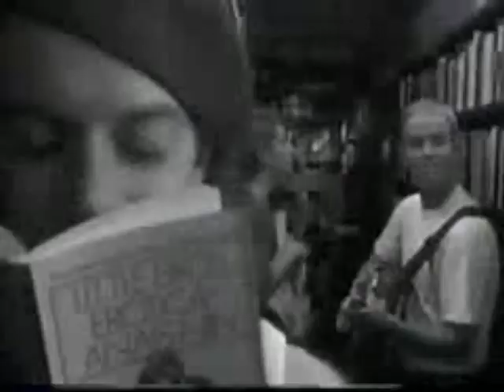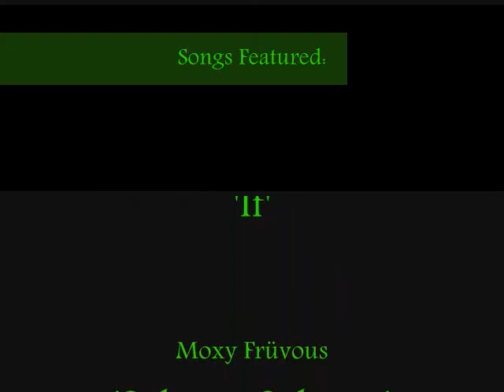Inspirational Musicians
These are my favorite/most inspirational singers/bands ... Love em all!